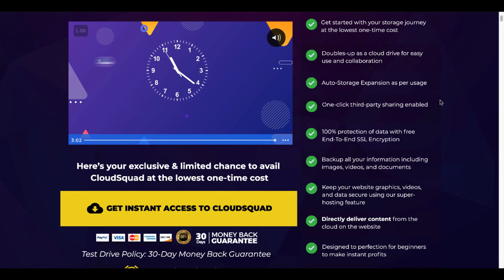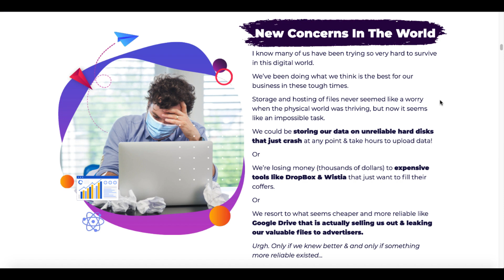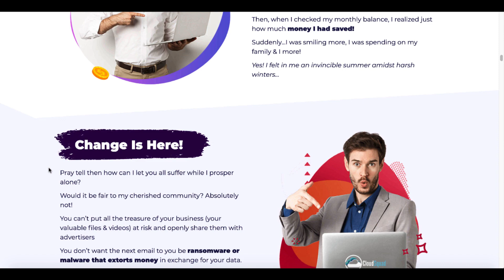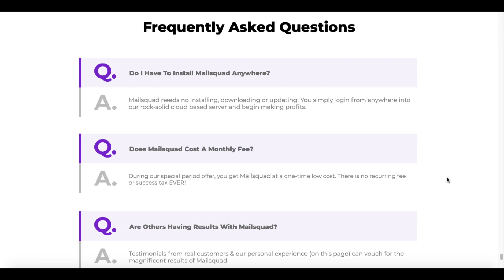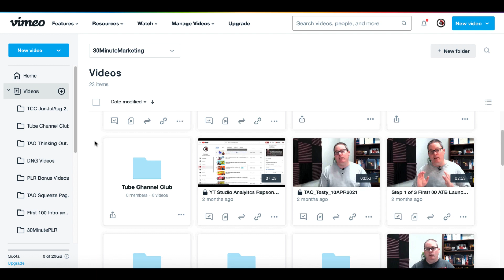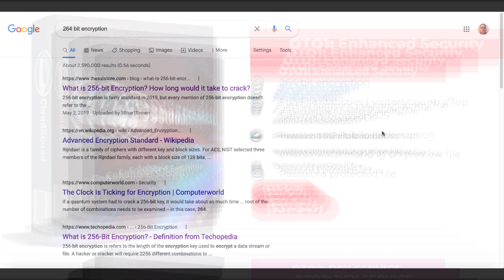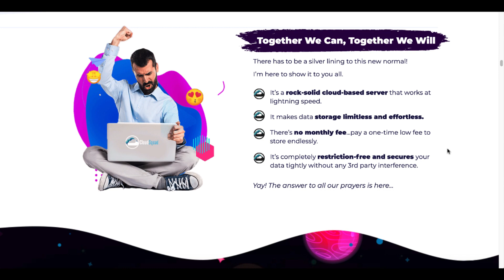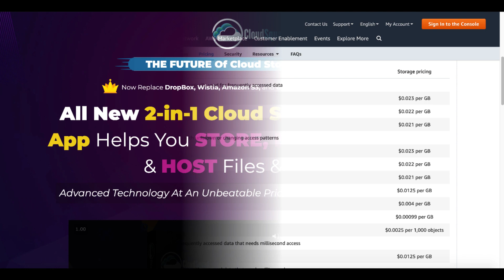CloudSquad Review 🚫 Pay Once To Store Forever 🚫 Cloud Squad Honest Review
Affiliate marketing is how to earn money online for free and you can easily get started for free and you don't need a big YouTube channel to make money, even a small YouTube channel can earn you money.